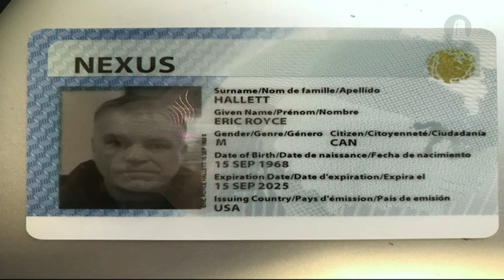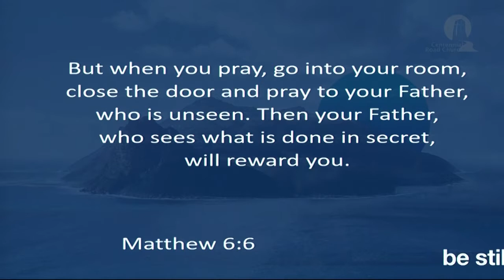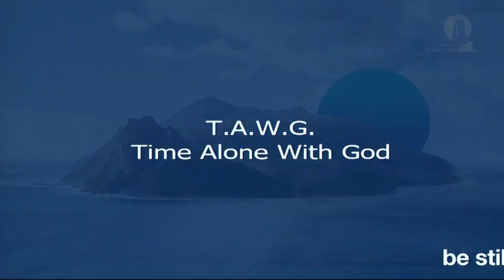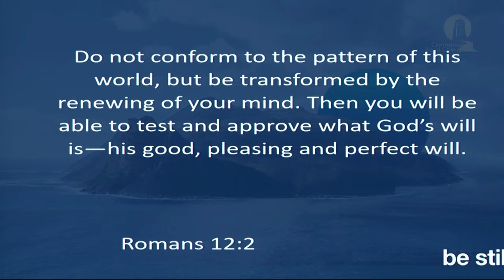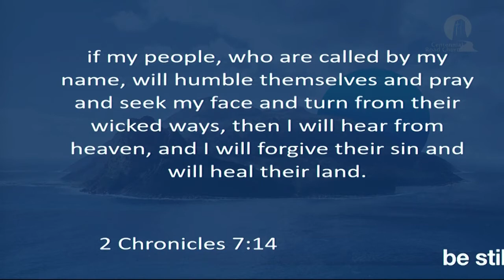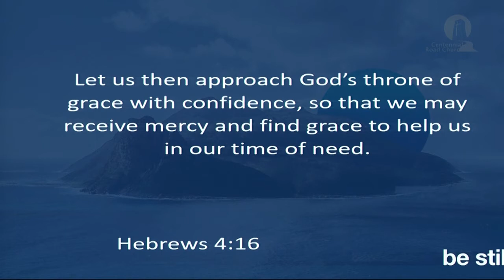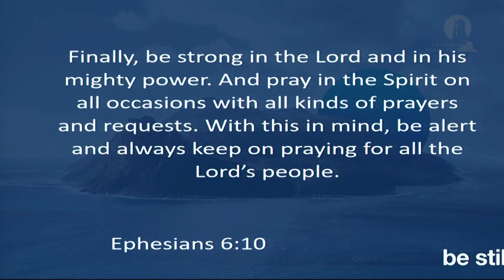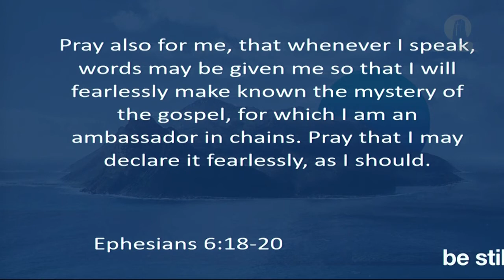God's Secret Rewards Program // Be Still (Part 2)(Eric Hallett)